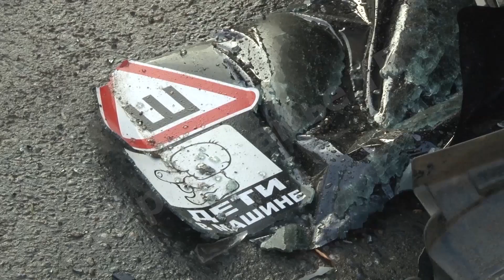Массовое ДТП на перекрестке Юбилейной-Ленина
Массовая авария, которая произошла у перекрестка улицы Юбилейной и проспекта Ленина. Там столкнулись сразу пять автомобилей. Сегодня инспекторы ДПС прокомментировали аварию.